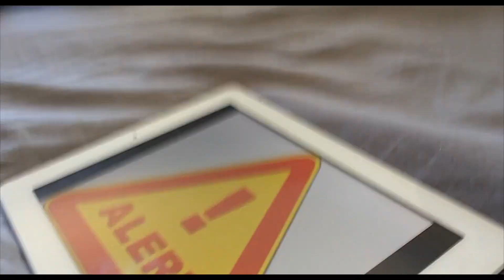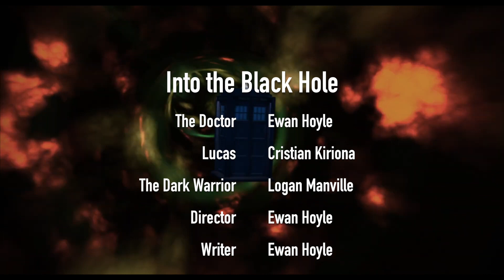Ewan's Doctor Who Series S2E1 - Into the Black Hole | Special Edition (Fan Film)